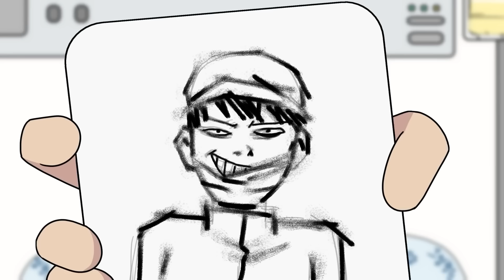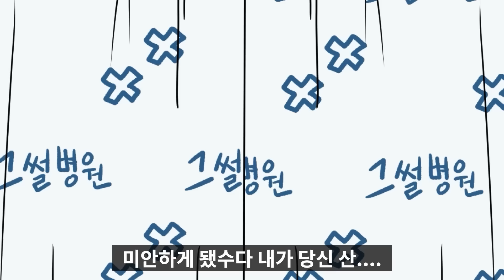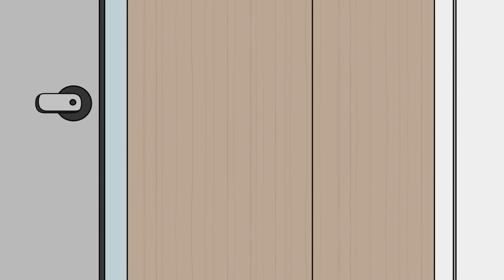우린 한국의 자랑 일진 촉법소년단이다 /나는 빌런이다 모아보기/영상툰/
✩영상은 사연자분의 허락을 받고 각색한 것입니다✩

Music: Sings In The Fields  by Rafael Krux